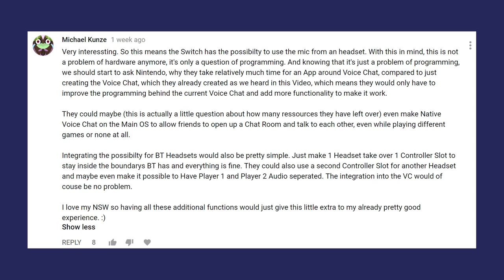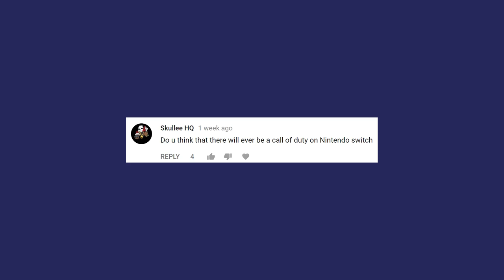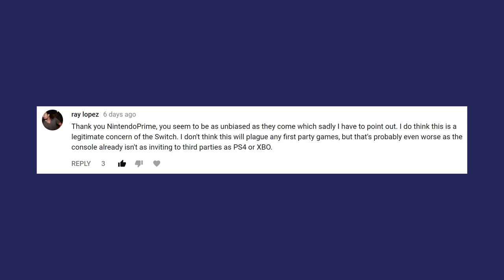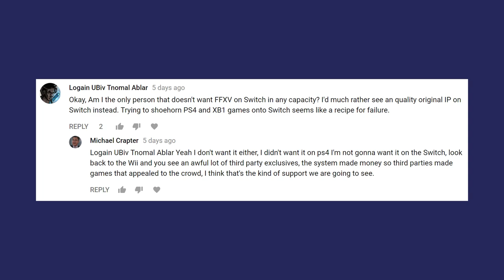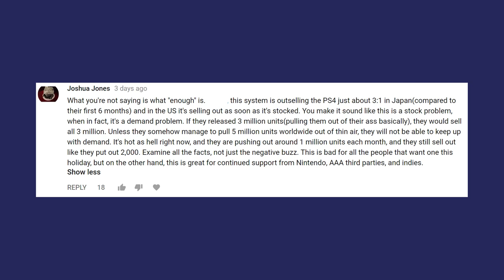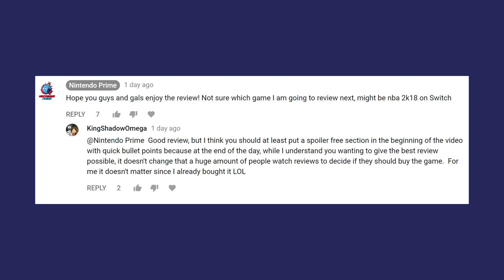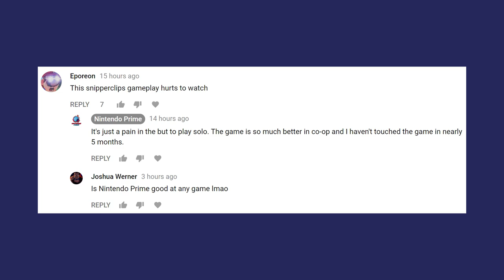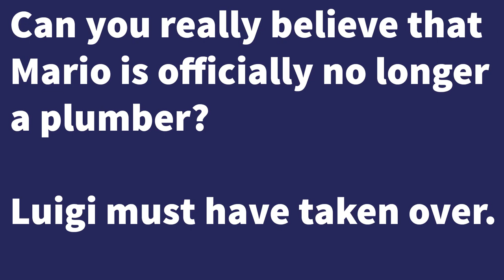The Best Way to Go 3rd Party on Switch | Prime Comments Ep. 5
Did I magically condense 21 videos worth of comments into less than an hour? Yup.

5. Switch Passes Milestone in Japan, Breath of the Wild is Ranked #1 in Top 100 Games of All Time
20. Do Game Devs Have the Right to Take Out Videos They Don't Like? | Outside the Box
21. PS4 Handheld Could Exist... Does it Impact Switch? | Nintendo Prime Podcast Ep. 32 (Part 1)